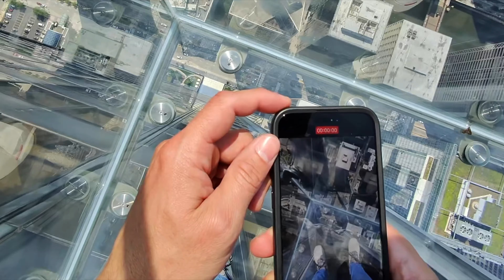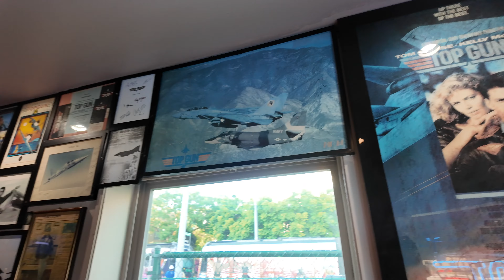VISITEI O BAR DO FILME TOP GUN NA CALIFORNIA 🇺🇸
Nesse video vamos aprender dica e curiosidades sobre Aviação Agrícola e acompanhar o dia a dia de um Piloto de Aviação Agrícola
🛫Como se tornar Piloto? - EAD PILOTO PRIVADO:
👨‍✈️EAD PILOTO COMERCIAL!

AEROGLOBO TREINAMENTOS E REVENDEDORA AIRTRACTOR

Músicas utilizadas do vídeo:
Vinheta : HIGH - JPB